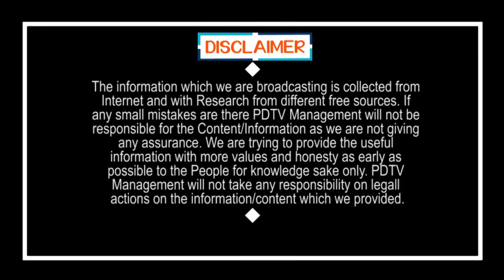AP Govt Plan For Local Body Elections | జగన్ గుడ్ న్యూస్ : త్వరలో స్థానిక ఎన్నికలు | PDTV News